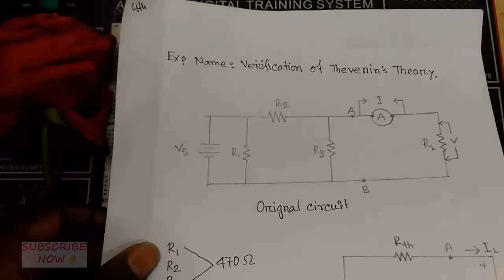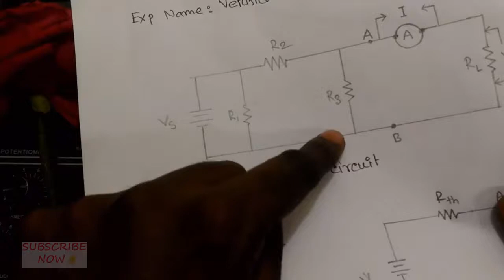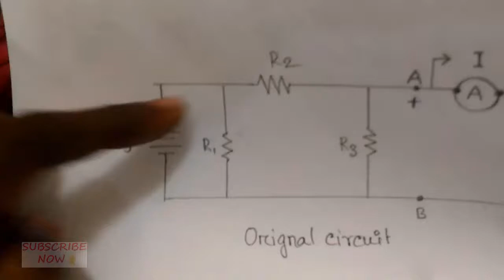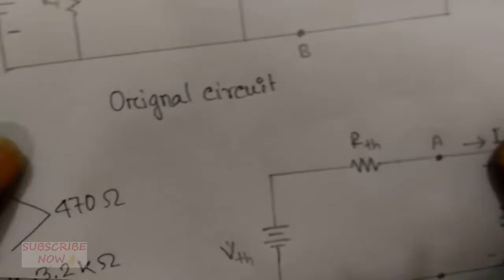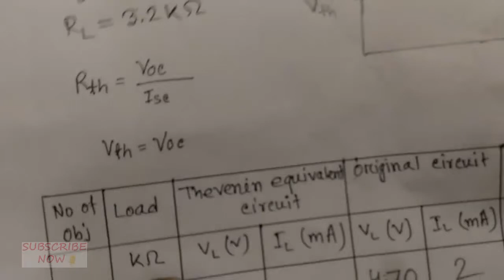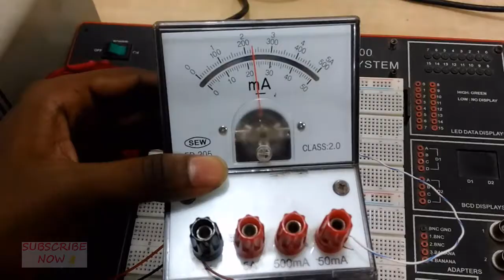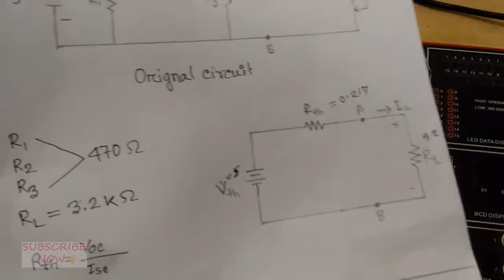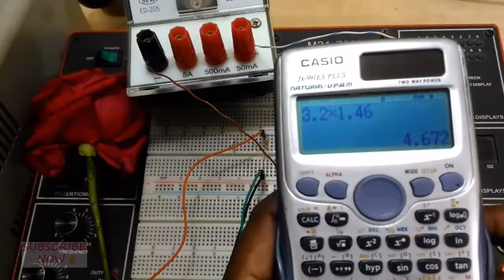Verification of Thevenin's Theory | Bangla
আমাদের চ্যানেলে আপনাদের স্বাগতম। আরও এরকম ল্যাব ভিডিও পেতে আমাদের সাথে থাকুন।